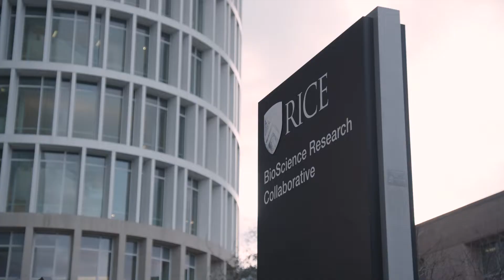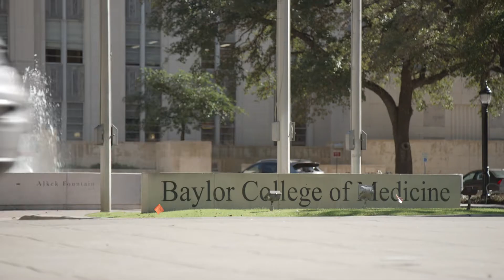Introducing the Rice Neuroengineering Initiative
The Rice Neuroengineering Initiative is a collaborative multidisciplinary program at Rice University that brings together the brightest minds in neuroscience, engineering, and related fields to improve lives by restoring and extending the capabilities of the human brain. In 2019, we opened over 25,000 continuous square feet of new laboratories and experimental spaces within the BioScience Research Collaborative (BRC), which is located across the street from the Texas Medical Center – the largest medical center in the world.